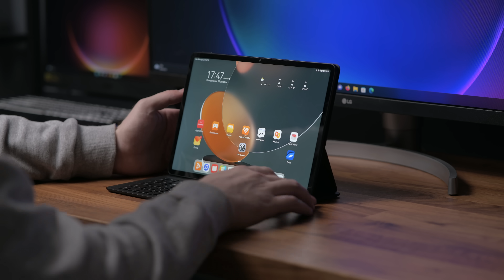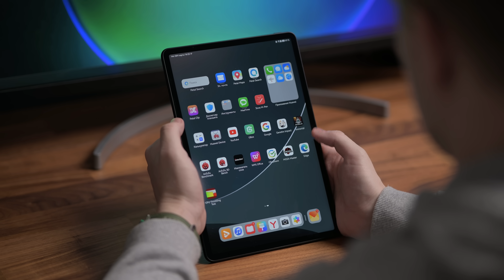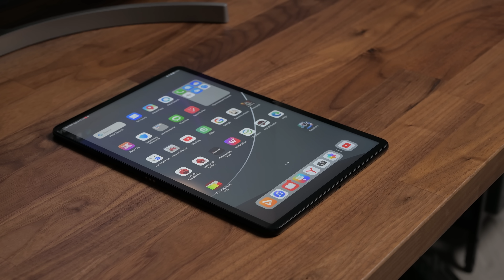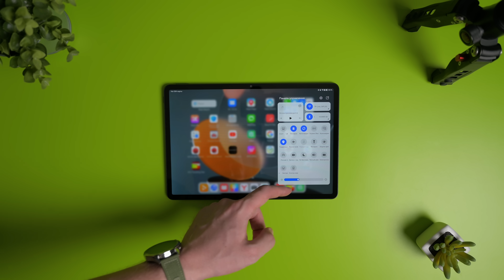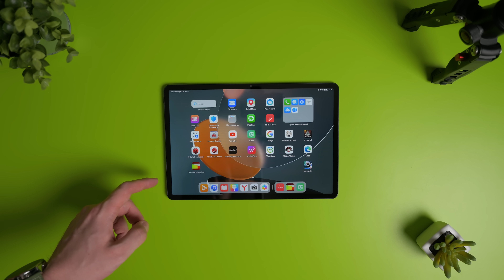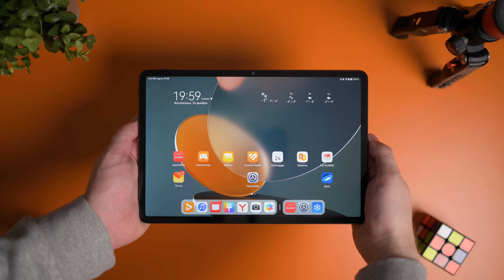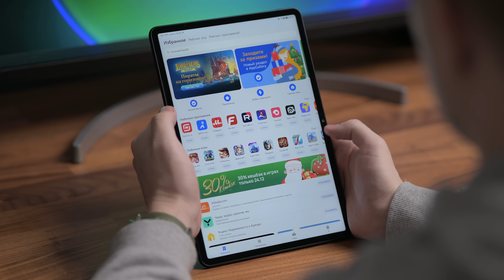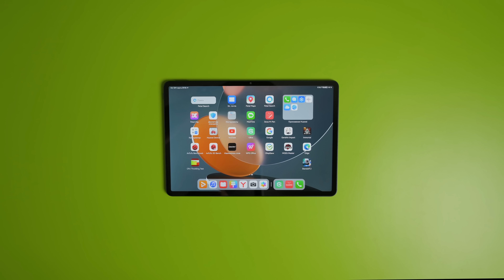Huawei Matepad Air — больше, чем планшет!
Считается, что планшеты – девайсы сугубо развлекательные. Для youtube, игрушек и фильмов они подходят идеально. Однако стоит нагрузить их чем-то более серьезным? и сразу начинают вылезать многочисленные недостатки. Например, 10-дюймового экрана для работы явно недостаточно, а без физической клавиатуры даже на почту порой бывает ответить сложно.
Сегодня мы посмотрим на Huawei Matepad Air 11.5. Этот планшет позиционируется, как устройство для работы и развлечений.
Matepad Air 11.5 комплектуется клавиатурой, поддерживает стилус Huawei M-Pencil и умеет еще много чего интересного. Конечно ноутбук такой девайс вам полностью не заменит, но по сравнению с обычными планшетами, возможности у него гораздо шире.
Впрочем, давайте буду рассказывать обо всем по порядку.